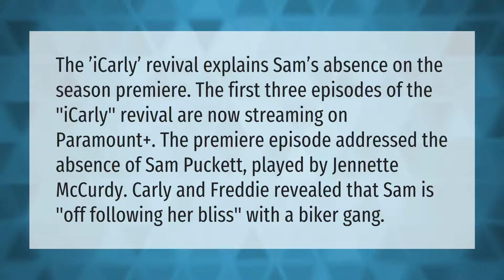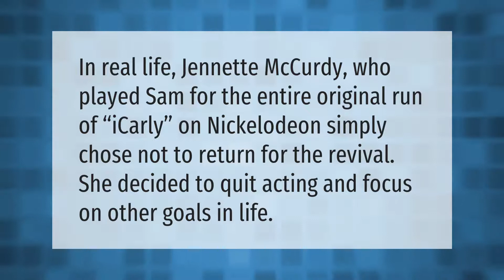Is Sam in the new iCarly?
00:00 - Is Sam in the new iCarly?
00:42 - Why is Sam not in the new iCarly?
01:07 - Why is Sam not in iCarly?

Laura S. Harris (2021, June 21.) Is Sam in the new iCarly?
    AskAbout.video/articles/Is-Sam-in-the-new-iCarly-255494